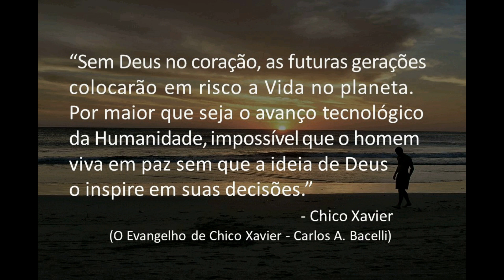Boa noite,Vida! (Chico Xavier)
"Sem Deus no coração, as futuras gerações colocarão em risco a Vida no planeta.
Por maior que seja o avanço tecnológico da Humanidade, impossível que o homem viva em paz sem que a ideia de Deus o inspire em suas decisões."
                                                                                                     - Chico Xavier
                                                                             (O Evangelho de Chico Xavier - Carlos A. Bacelli)